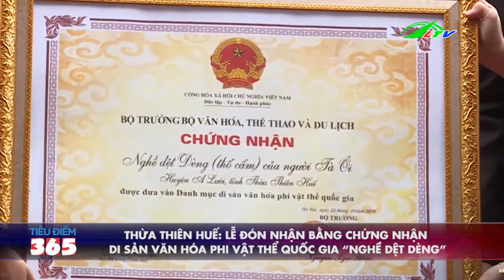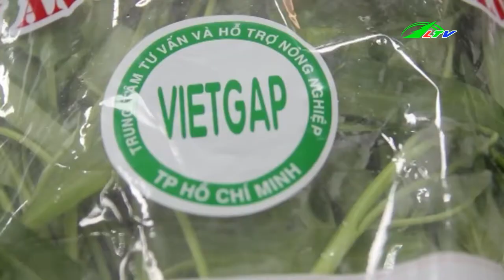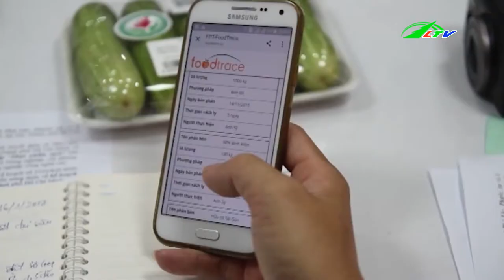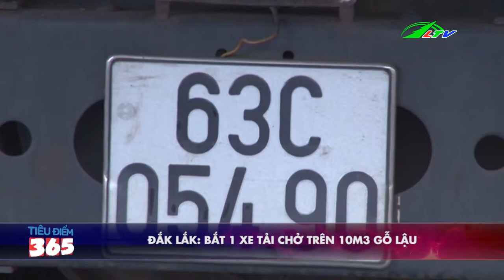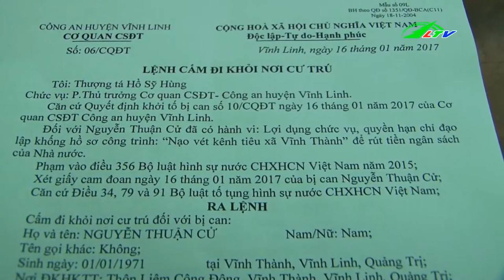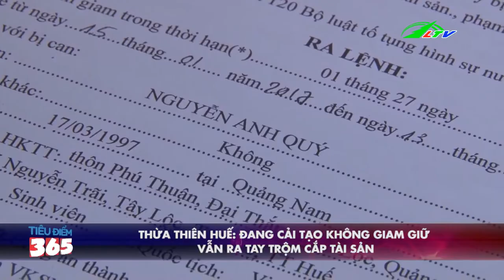Trộm Cắp Khi Đang Bị Cải Tạo Không Giam Giữ | Tâm Điểm 365 | Lâm Đồng TV